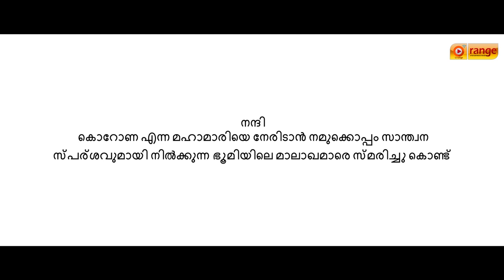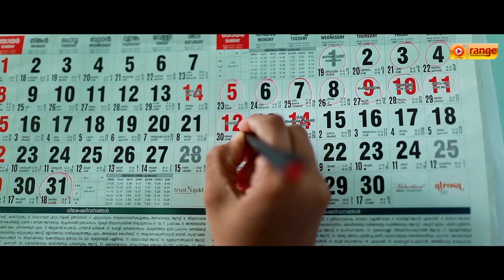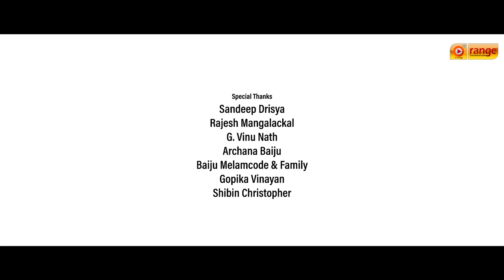STAY HOME STAY SAFE New Malayalam Short Film 2020 O'range Media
Concept & Direction : cs vinayan
Producer : rathish pattimattom
Camera : sandeep drishya
Editing : rajesh Mangalackal
Creative Hed : Gopika Vinayan